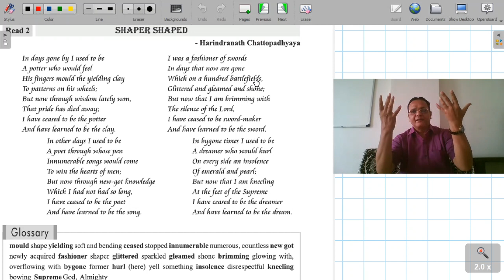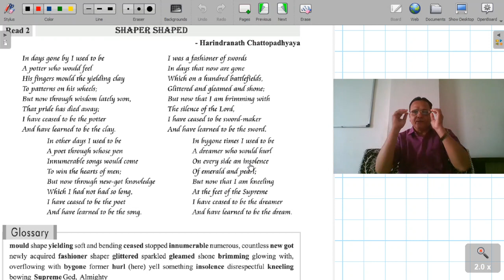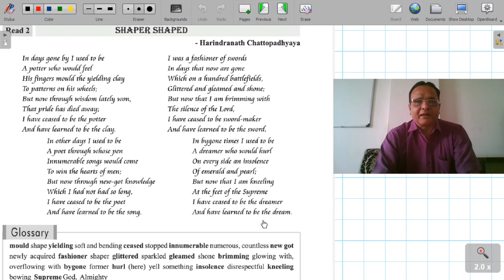Shaper shaped standard 12